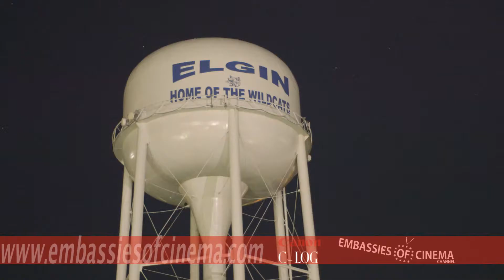Canon C300 Footage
CINEMA GEARS RENTAL

Presents
BIG DISCOUNT for RENTALS !!!